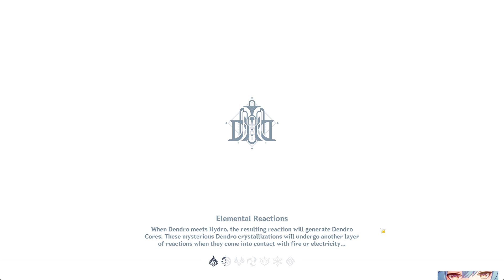Daily Quest Genshin Impact #91 - Days Beneath the Waves [Fontaine]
Fontaine Daily Quest #91
Timestamp Quest 4/4 :

🌟 Meet My Ultimate Weapon! 🌟

PC Specs:
CPU: Intel Core i5-12600KF
Motherboard: Z690 AORUS ELITE AX DDR4
Memory: 32GB (2x16GB) DDR4
GPU: NVIDIA GeForce RTX 3080 Ti 12GB
Monitor: Samsung M7 43" 4K UHD Smart Monitor & Xiaomi Mi Curved Gaming Monitor 34"
Keyboard: Keychron K12 RGB

PC Genshin Impact Settings:
Resolution: 2560x1440
FPS: 60
Render Resolution: 1.5
Shadow Quality: High
Global Illumination: Extreme
Visual Effects: High
SFX Quality: High
Environment Detail: Highest
Anti-Aliasing: SMAA
Volumetric Fog: On
Reflections: On
Motion Blur: Off
Blooms: On
Crowd Density: High
Surface Scattering: High
Anisotropic Filtering: 16x

Mobile Device:
Vivo iQOO 12
Chipset: Snapdragon 8 Gen 3 (4 nm)
GPU: Adreno 750
Internal: 512 GB UFS 4.0
Android: Version 14

Mobile Genshin Impact Settings:
Visual Effects: High
SFX Quality: High
Environment Detail: Highest
FPS: 60
Motion Blur: Off
Bloom: On
Anti-Aliasing: TAA
Crowd Density: High
Language: English
Voice: Japanese

Game Mode Settings:
Mode: Monster
Resolution Game Super: On
Frame Interpolation: On

✨Thanks for dropping by, Tabibito!✨
Please watch in HD/1080p 60fps for the best experience. Dive into today's Genshin adventure with me and let's explore Teyvat together!